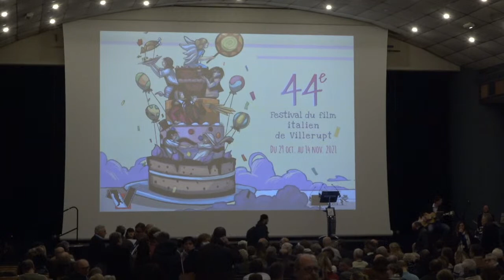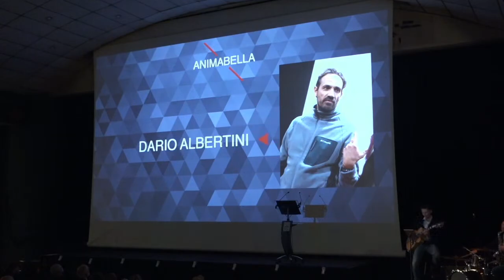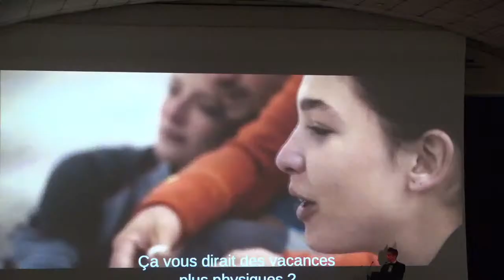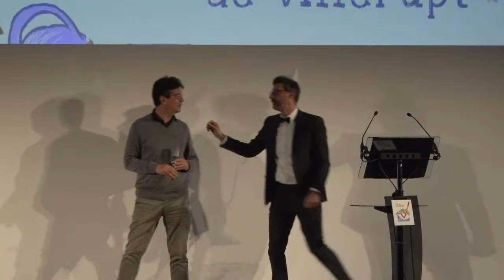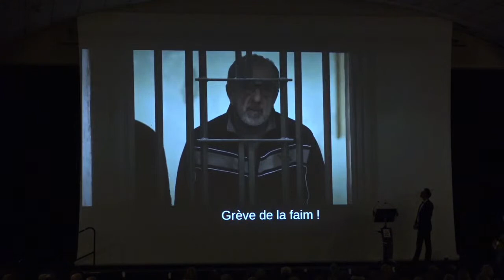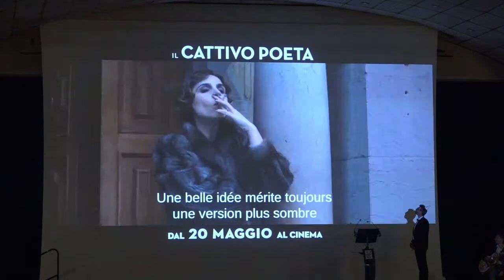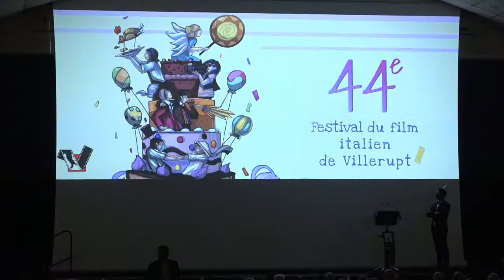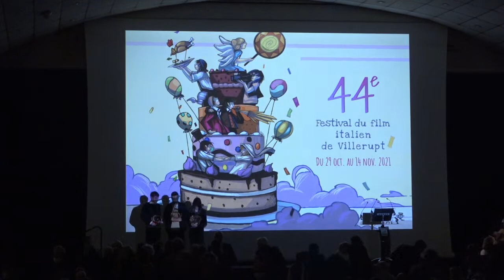Cérémonie des Amilcar - 44e Festival du Film Italien de Villerupt 2021